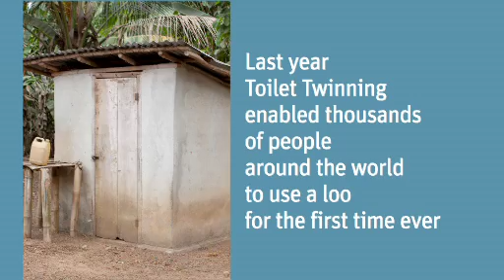Toilet Twinning – Sierra Leone